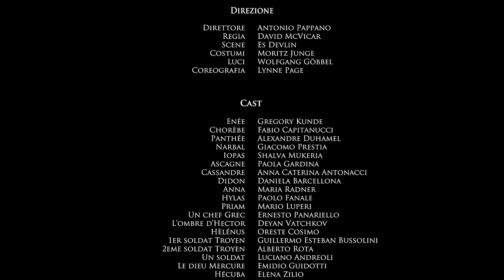Les Troyens - Trailer (Teatro alla Scala)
Les Troyens
Stagione 2013/2014

Nuova produzione
In coproduzione con Royal Opera House, Londra;
San Francisco Opera e Wiener Staatsoper

Musica di: Hector Berlioz
Direttore: Antonio Pappano
Regia: David McVicar
Scene: Es Devlin
Costumi: Moritz Junge
Luci: Wolfgang Göbbel
Coreografia: Lynne Page

Cast: Gregory Kunde, Fabio Capitanucci, Alexandre Duhamel, Giacomo Prestia, Shalva Mukeria, Paola Gardina, Anna Caterina Antonacci, Daniela Barcellona, Maria Radner, Paolo Fanale, Mario Luperi, Ernesto Panariello, Deyan Vatchkov, Oreste Cosimo, Guillermo Esteban Bussolini, Alberto Rota, Luciano Andreoli, Emidio Guidotti, Elena Zilio

Les Troyens
2013/2014 Season

New production
In coproduction with Royal Opera House, London;
San Francisco Opera and Wiener Staatsoper

Les Troyens
Conductor: Antonio Pappano
Staging: David McVicar
Sets: Es Devlin
Costumes: Moritz Junge
Lights: Wolfgang Göbbel
Choreography: Lynne Page